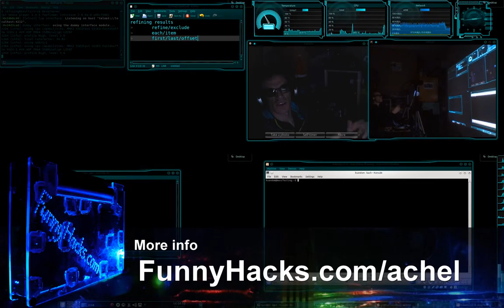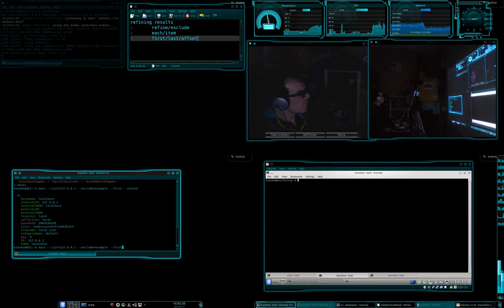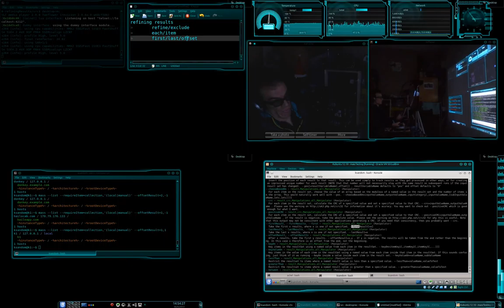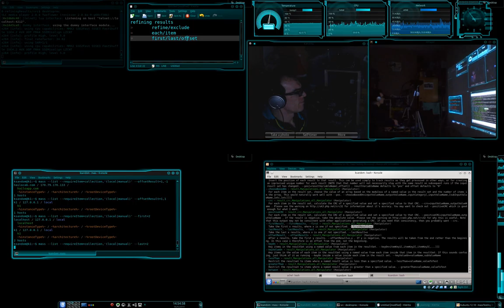Achel - Refining results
Today I show you how to refine results in Achel and all Achel based applications.